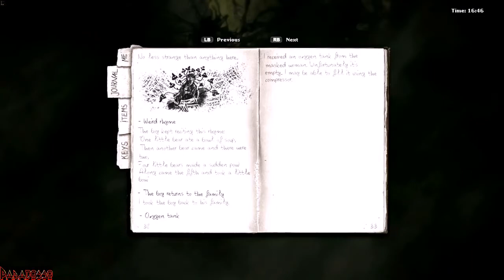| DARKWOOD [ITA] | Episodio - 39